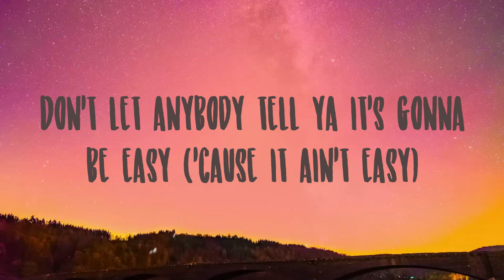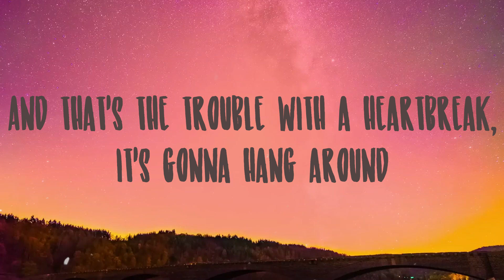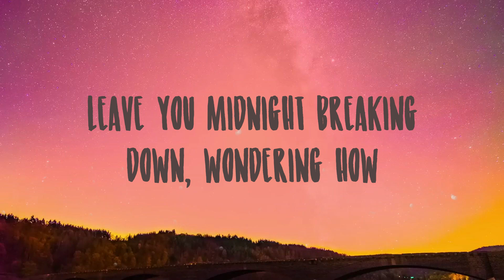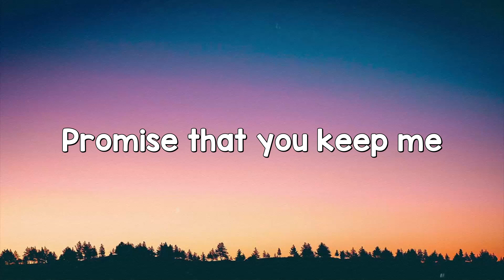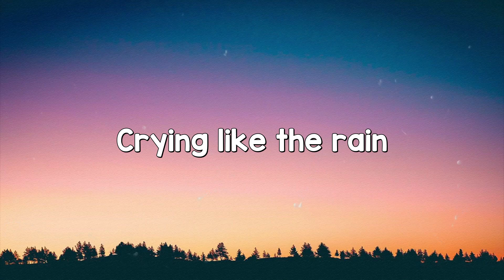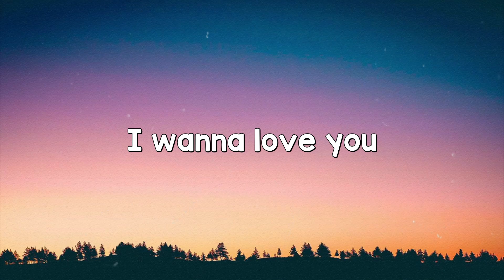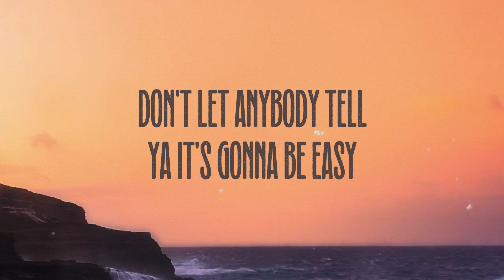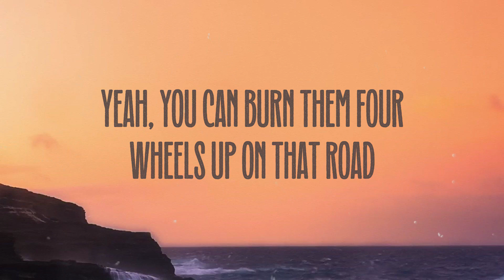Trouble With A Heartbreak - Jason Aldean {Lyric Video} 🍧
Trouble With A Heartbreak - Jason Aldean {Lyric Video} 🍧  Trouble With A Heartbreak - Jason Aldean {Lyric Video} 🍧